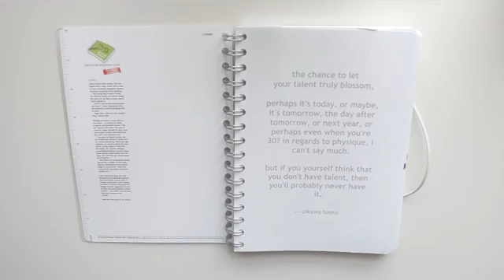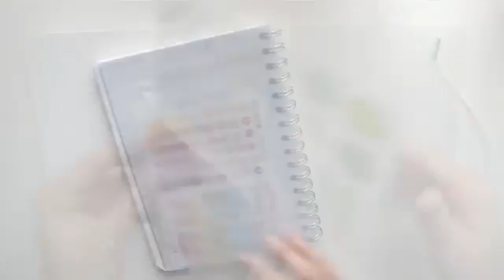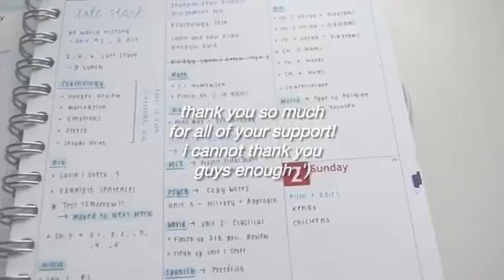studying - [CLOSED] personal planner review + giveaway